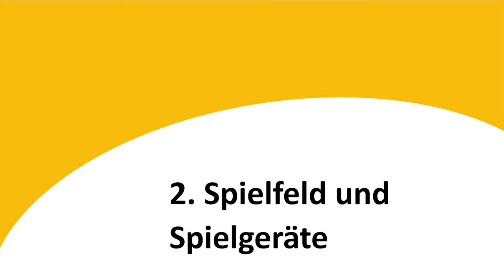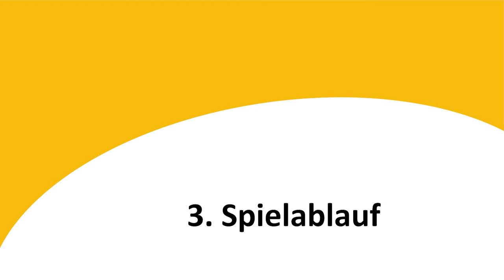Para Boccia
Präzision, Taktik und Spielwitz - all das wird beim Para Boccia benötigt. Ihr wollt wissen wer beim Para Boccia mitmachen kann, was ein End ist und wie viele Punkte für einen Sieg gebraucht werden? Dann schaut euch das Erklärvideo an. Mehr Infos zu Para Boccia und allen weitern Para Sportarten findet ihr